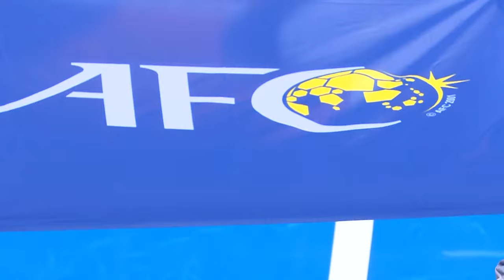Full Match | AFC Futsal Asian Cup Thailand 2024™ | Group B | Uzbekistan vs Australia